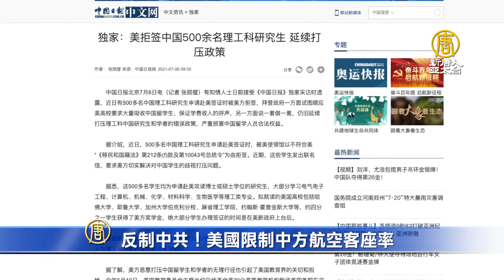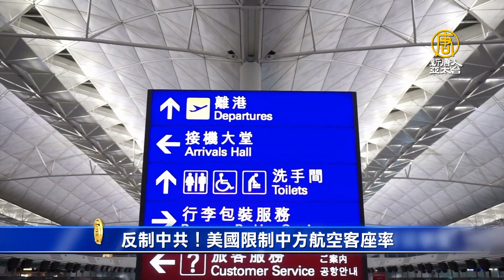反制中共！美國限制中方航空客座率